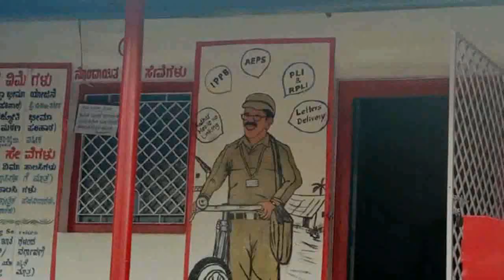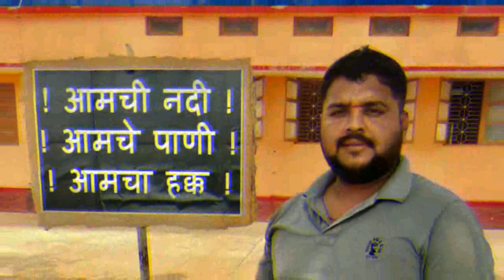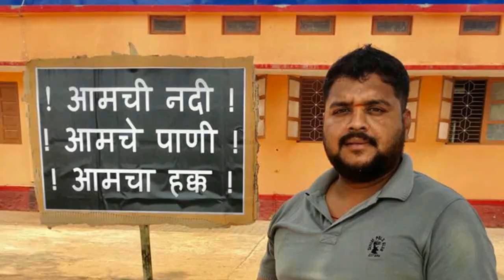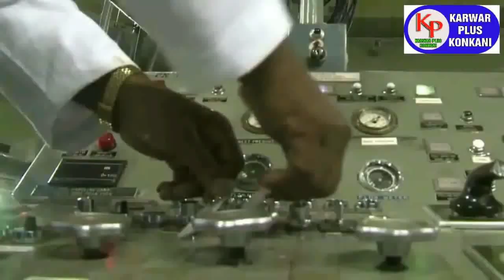KARWAR PLUS KONKANI NEWS TODAY 23-3-2022 konkaninews karwarkokaninews By Karwarpluskonkani